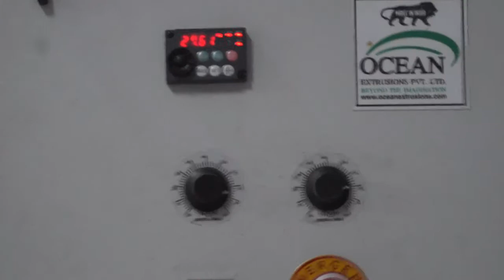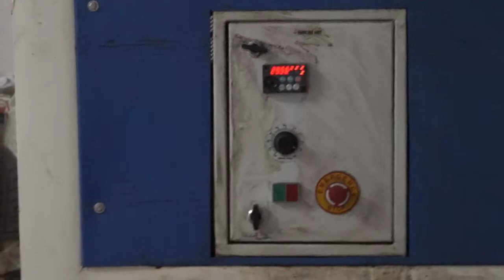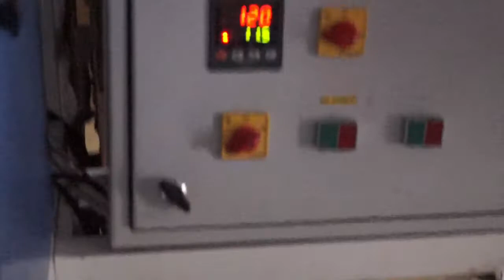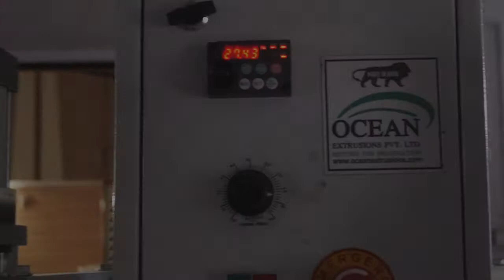PP PET Box Strapping Machine Exporter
PP PET Box Strapping Machine such as Box Strapping Plant, Automatic Box Strapping Plant, PP Strapping Extrusion Plant, Plastic Strapping Plant, Box Strapping Extrusion Line, Box Strap Line

Features of PP PET Box Strapping Machine Exporter:
Long working life
Rigid design
High efficiency

Application of PP PET Box Strapping Machine Exporter:-
Paper Packing
Cotton Industry
Textile Industry
Steel Industry
Aluminum Industry
Paper Industry
Ceramic Industry

PP PET Box Strapping Machine Exporter India
PP PET Box Strapping Machine India
PP PET Box Strapping Machine Manufacturer
PP PET Box Strapping Line
PP PET Box Strapping Machine Unit
PP PET Box Strapping Machine Exporter Video
PP PET Box Strapping Machine Exporter Video on Google
PP PET Box Strapping Machine Exporter Video on Youtube
PP PET Box Strapping Machine Exporter Video on Facebook
PP PET Box Strapping Machine Exporter Video on twitter
PP PET Box Strapping Machine Manufacturer and Exporter
PP PET Box Strapping Machine Manufacturer Ocean Extrusions Pvt LtdPP